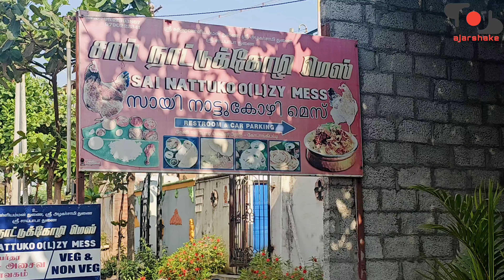COXCargill - Riding towards top of the Hill Part 1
The trip is regarding the travel between Chennai to Cox's Cargill near Munnar,
we from pit stop rider biking community celebrating our second anniversary ride,
I bought new bike the travel seems to be update on roads facts on bikes and people,